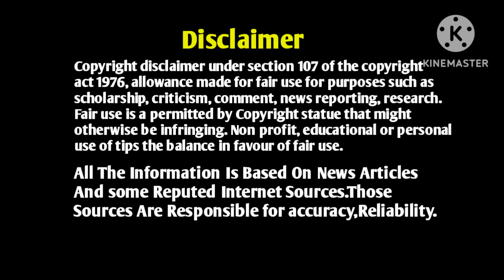Indian Defence News|Isreal Attacks GAZA|Telugu Defence News